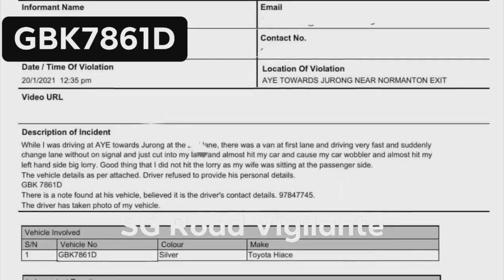20Jan2021 GBK7861D toyota hiace on first lane of expressway, abrupt lane change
20Jan2021

GBK7861D toyota hiace

travelling on first lane of expressway, abrupt lane change almost resulting in collision.

Quoted
“While I was driving at AYE towards Jurong at the 2nd lane, there was a van at first lane and driving very fast and suddenly change lane without on signal and just cut into my lane and almost hit my car and cause my car wobbler and almost hit my left hand side big lorry. Good thing that I did not hit the lorry as my wife was sitting at the passenger side.
The vehicle details as per attached. Driver refused to provide his personal details.
GBK7861D
The driver has taken photo of my vehicle.”